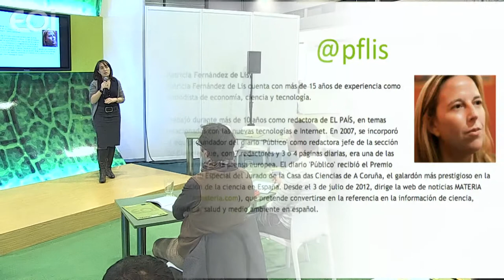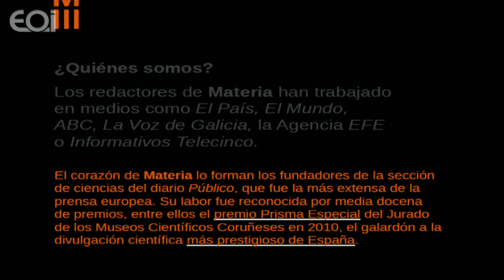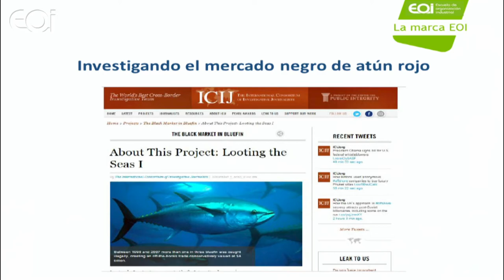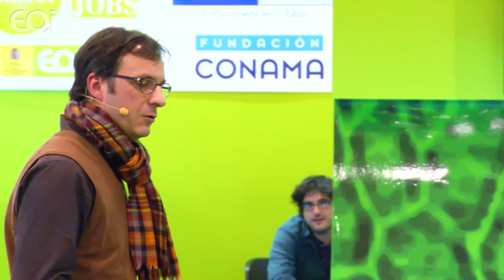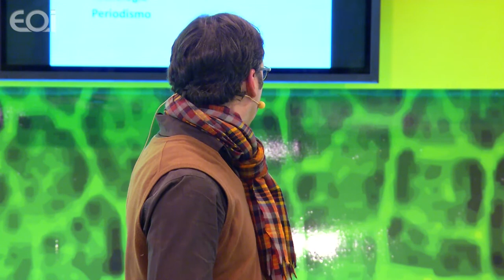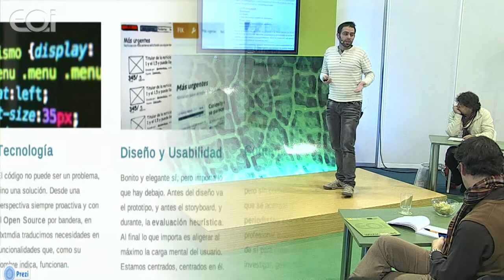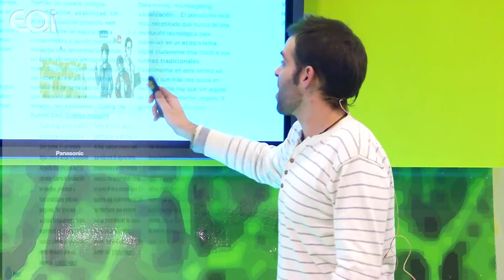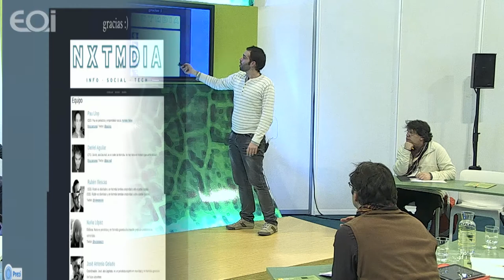Reinventando el periodismo ambiental (Green Jobs Conama - EOI)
Hoy en día, las nuevas tecnologías, han llevado a que los periodistas tengan que reinventarse su profesión. En la Mesa Redonda se analizarán distintas experiencias, propuestas y retos a los que deben enfrentarse y responder los periodistas
Patricia Fernández de Lis, Patricia Fernández de Lis cuenta con más de 15 años de experiencia como periodista de economía, ciencia y tecnología. Dirige la web de noticias MATERIA que pretende convertirse en la referencia en la información de ciencia, tecnología, salud y medio ambiente en español.

Marcos García Rey, Periodista de investigación y miembro del International Consortium of Investigative Journalists (ICIJ) de Washington DC.

Pau Llop, Periodista emprendedor. Desde noviembre de 2009 Pau Llop es uno de los 18 Fellows de Ashoka en España (+2.000 en todo el mundo) como emprendedor social.